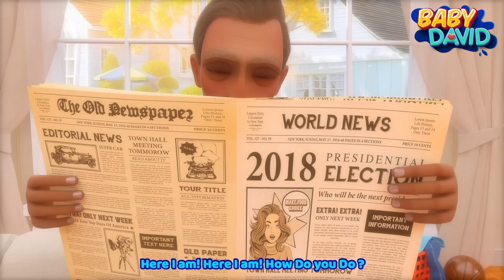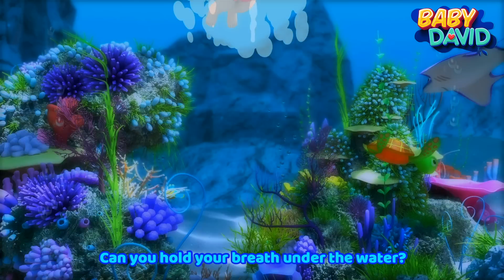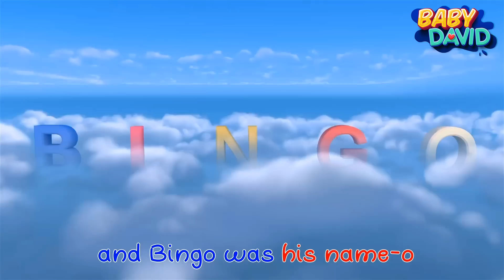Sick Song + more Nursery Rhymes & Kids Songs | Baby David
Baby David Got Sick - Sick Song + more Nursery Rhymes & Kids Songs by Baby David
_sick